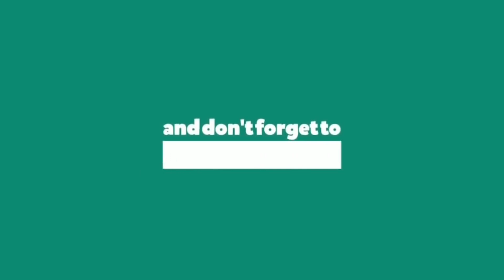মানব ইতিহাসের সর্ব প্রথম কুরবানী। আদম আঃ এর দুই সন্তান হাবিল - কাবিলের ইতিহাস। ফখরুল ইসলাম নিজামপুরী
মানব ইতিহাসের সর্ব প্রথম কুরবানী। আদম আঃ এর দুই সন্তান হাবিল - কাবিলের ইতিহাস। ফখরুল ইসলাম নিজামপুরী । Islamic Life Media BD । ইসলামিক লাইফ মিডিয়া বিডি।